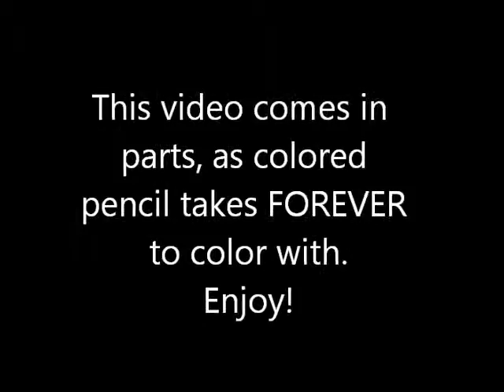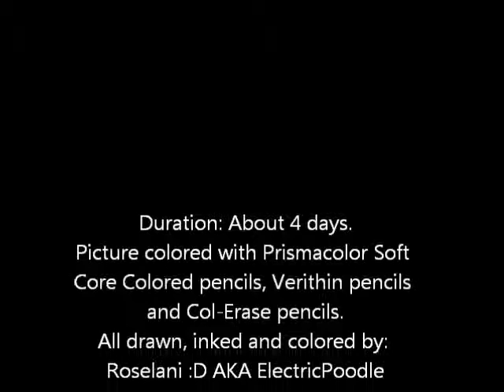SpeedPaint: Roselani the Elf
This is my Christmas ID for my various art sites. It's a silent film, so you can add your own music to it. Products used: Prismacolor Soft Core Colored Pencils, Verithins, Col-Erase, Faber-Castelle pens(inking), ArtGum eraser, a ruler and lots of patience. Merry Christmas, Happy Holidays, and a Happy New Year! Roselani Art Video Ink '12!